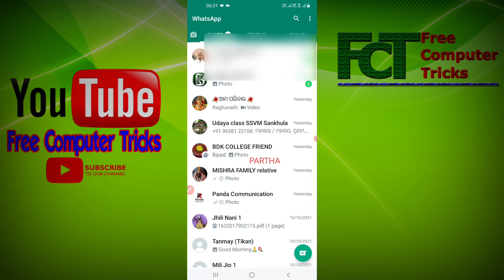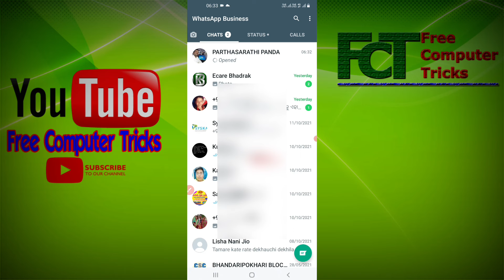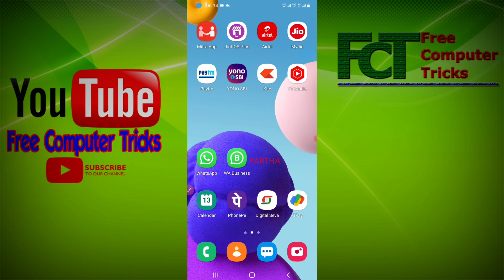WhatsApp View Once Feature|| how to use and benefits in Hindi?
WhatsApp launched new feature view once, if you want to use this then please watch the video till end. In this video I will show you how you can send photo and videos by enabling the view once option and also describe you what is the benefit of using the view once feature in your WhatsApp, so please watch the video, if you like it then hit the like button and share with others thank you.

Whatsapp mein VIEW ONCE feature kaise use kare?
Whatsapp ki new feature kaise use kare?
Whatsapp VIEW ONCE new security feature how to use?

My Gears:-
1- My Mic Boya BYMa
2- My Green BackDrop
3- My Tripod for Mobile
4- My Second Mic